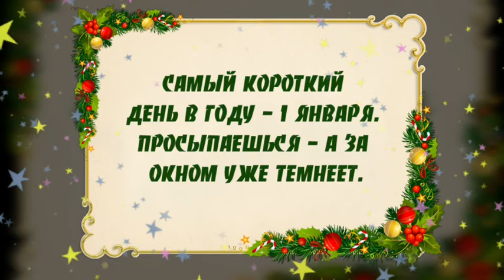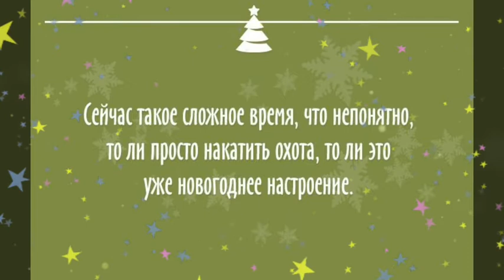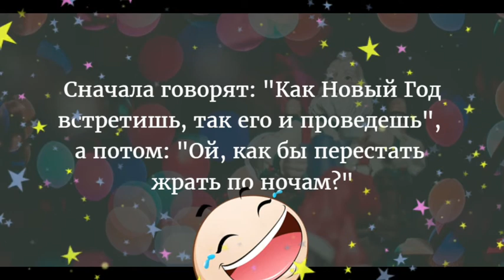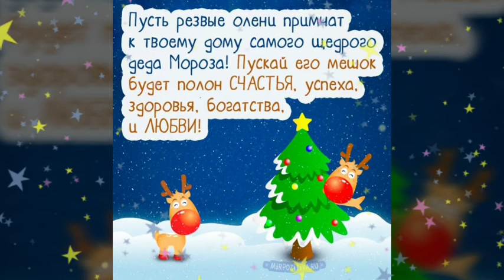Анекдоты про новый год и не только.... Юмор. Позитив. Новогоднее настроение.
Всем желаю позитива! у
Улыбайтесь чаще! 👍👌😃😉❄🌞🎄🎊